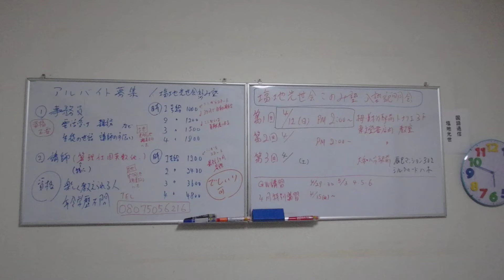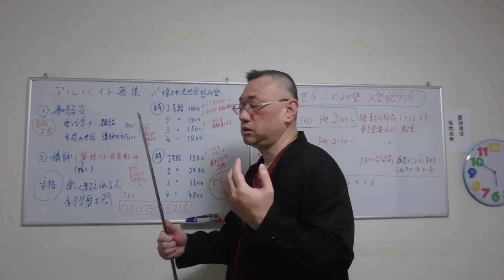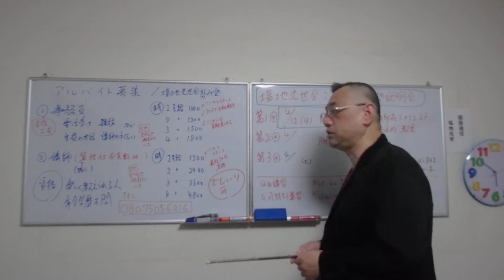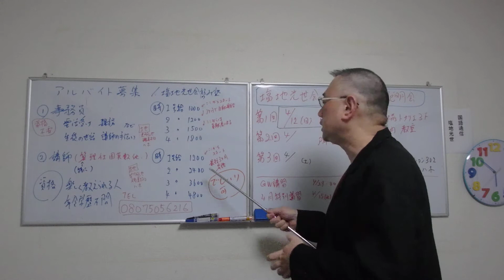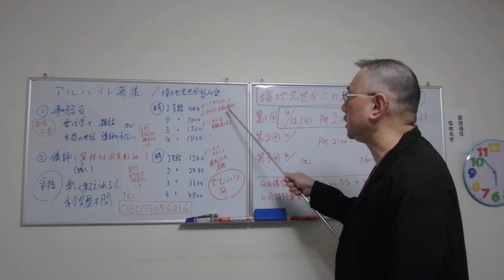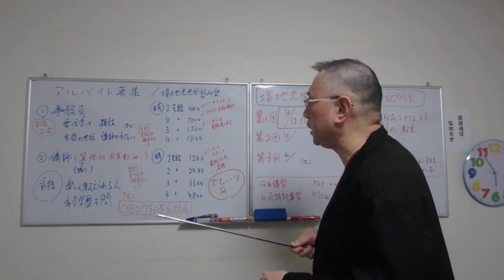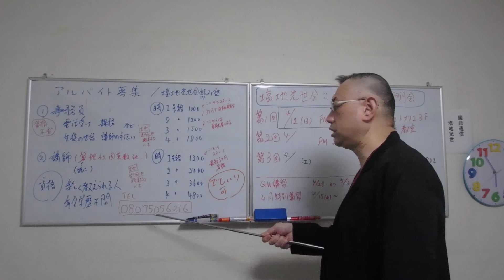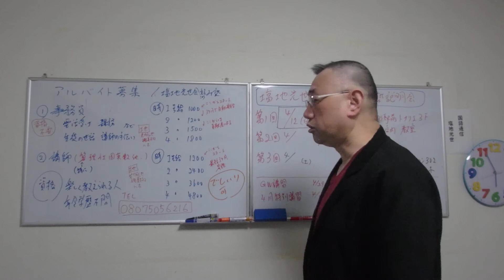求人 このみ塾 事務員と講師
楽しく教えられる人、
楽しく学んでいる生徒たちの世話がしたい人
夢を追いかけましょう。

国語専門ネット
このみ塾
1問1分、国語の公式！